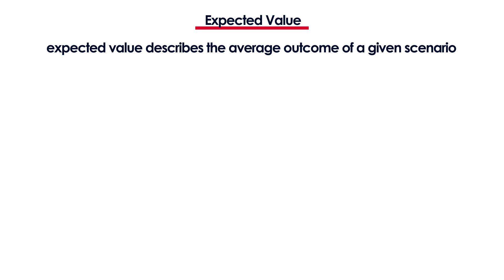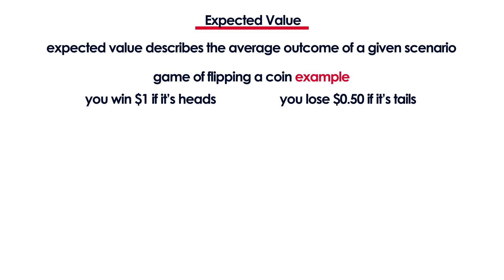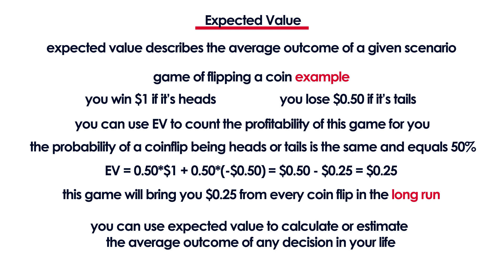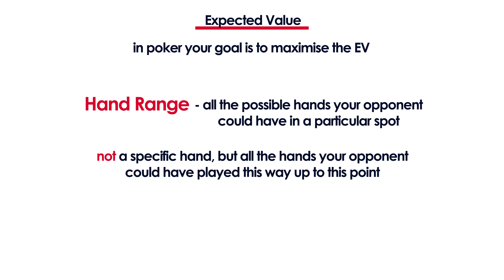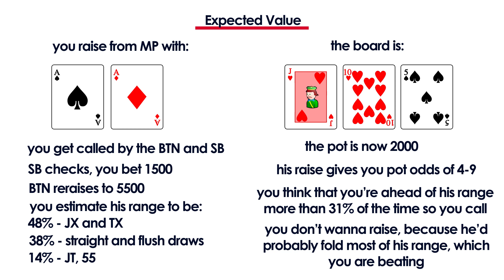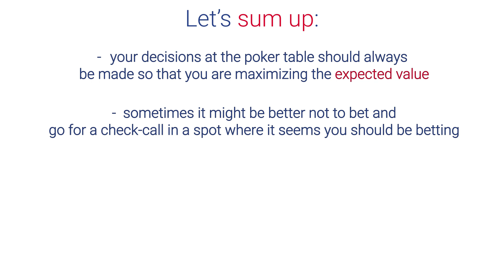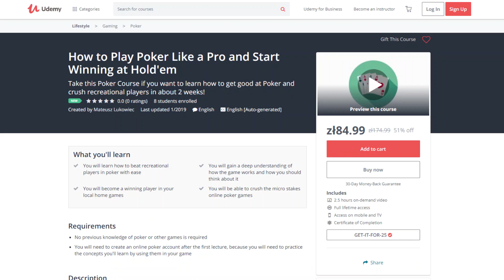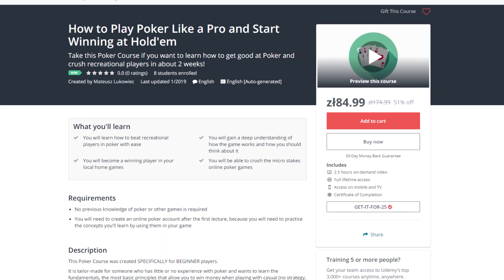Expected Value in Poker Explained - Calculate EV Quickly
This course is tailor-made for someone who has little or no experience with poker and wants to learn the fundamentals, the most basic principles that allow you to win money when playing with casual (no strategy, just fun) players.

 What equipment I use to create these videos?

Sony FDRAX33

Google Pixel 2

DJI Osmo Mobile 2 Handheld Smartphone Gimbal

Blue Snowball iCE Condenser Microphone

Acer Aspire VX 15 Gaming Laptop